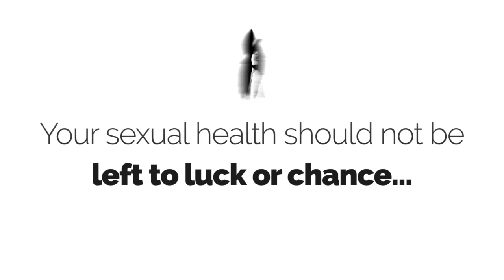Playing Chicken with your Sexual Health?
Contact HIP INC about creating great advertising campaigns for your business or organization. We specialize in Sexual Health Public Service, but we can do a lot of things. @PunanyPoets Community Service at Your Service - Romantic Comedy to make your Heart Happy.